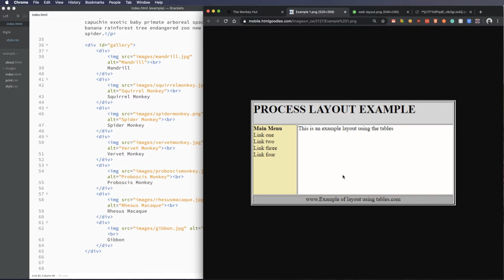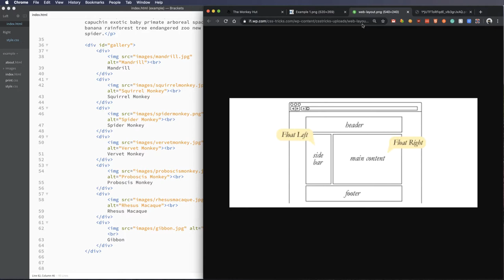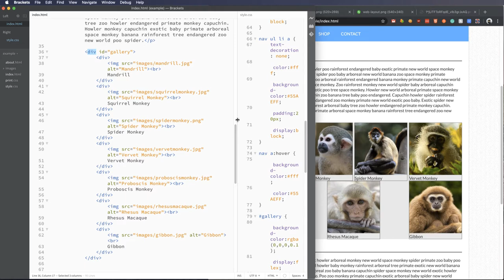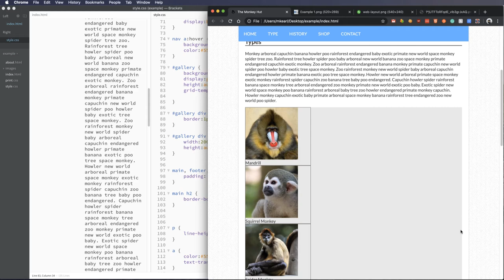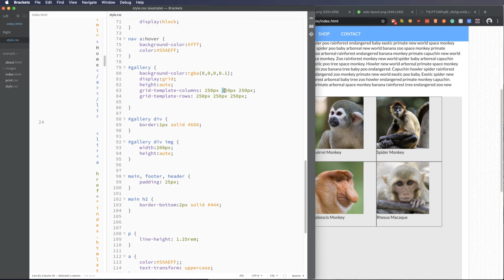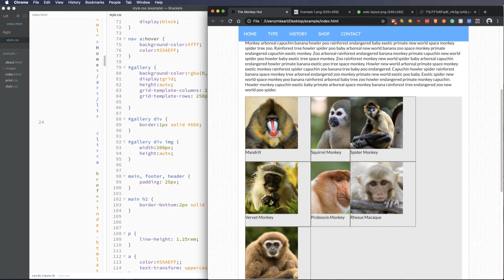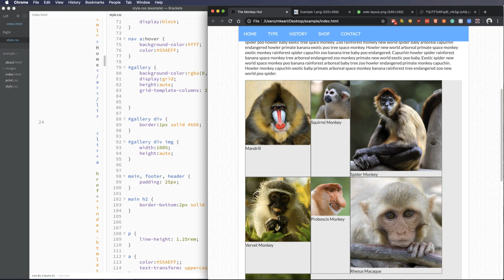CSS Grid Layout